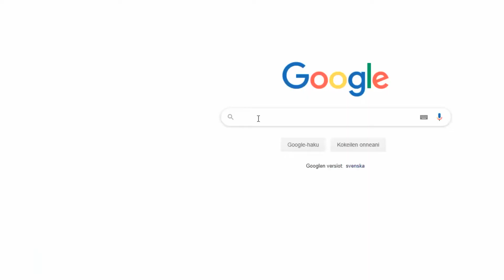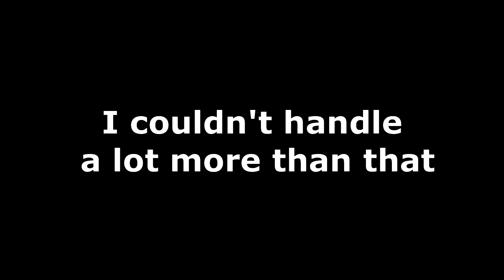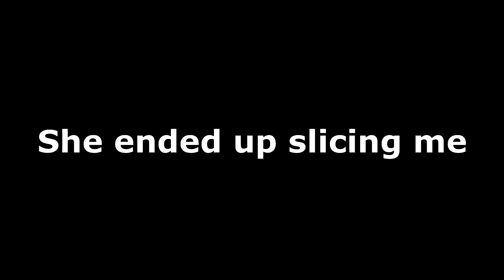Metal Gear Rising: Prodigal Murderer Achievement